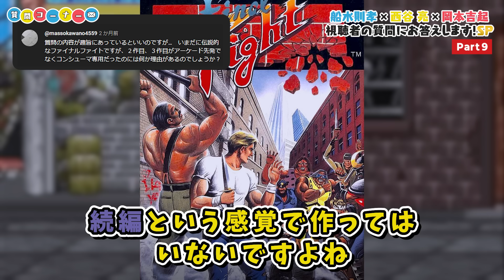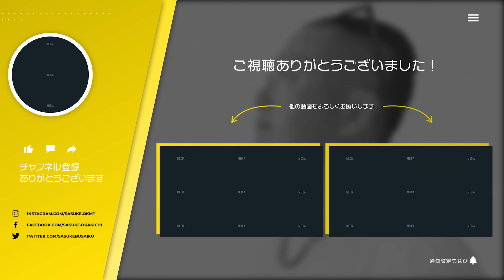【ファイナルファイトシリーズを語る】ストⅡ開発メンバーの視聴者Q＆A！⑨【神ゲーつくろう特別編】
神ゲーつくろうプロジェクトのメンバー(岡本吉起、西谷亮、船水紀孝)が視聴者からの質問にお答えする企画第９話！カプコン時代の作品にまつわるエピソード盛りだくさんです、ぜひ最後までご視聴ください♪

▮ 各種SNS

▮ 自己紹介

1961年生まれ。83年に創業間もないカプコンに入社、『ストリートファイターⅡ』など、数多くのヒットゲームを生み出す。
03年にカプコンを退社し、ゲームリパブリックを設立。